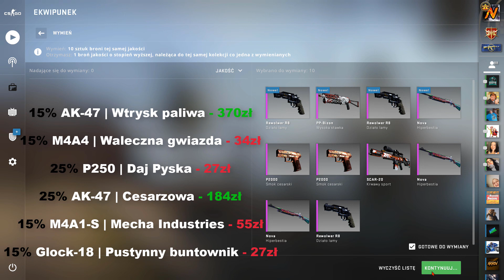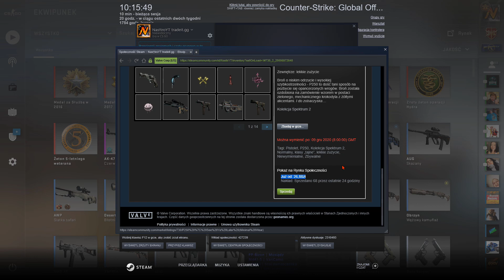KONTRAKT NA AK-47 | WTRYSK PALIWA W CS:GO !